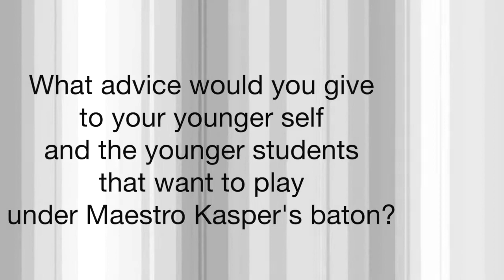PYS 2020 Chiara Fiandaca Senior Spotlight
Congratulations Chiara!